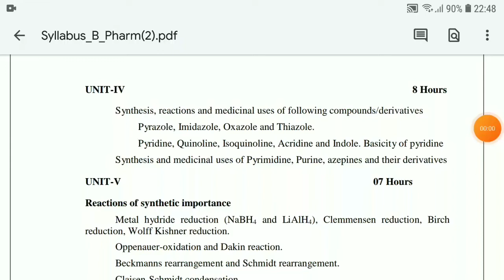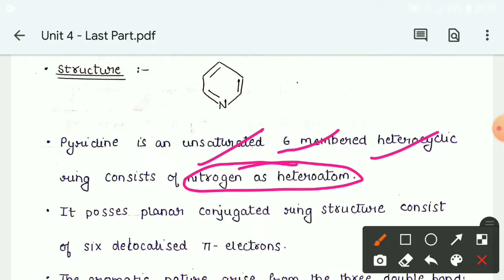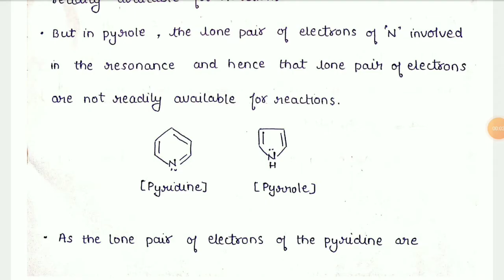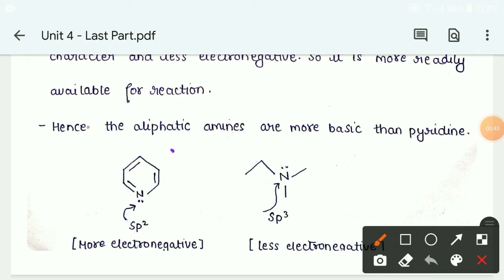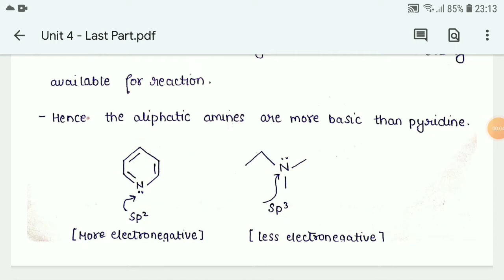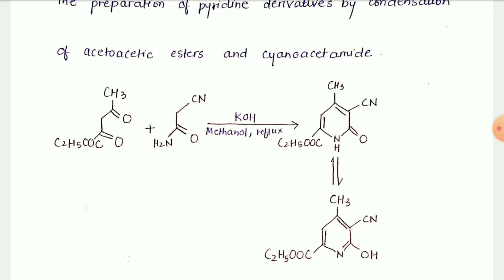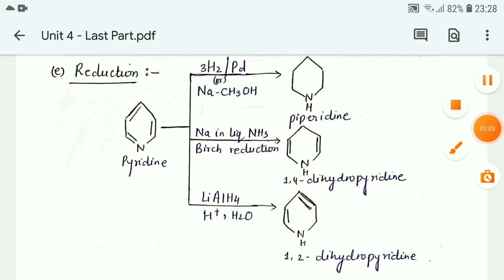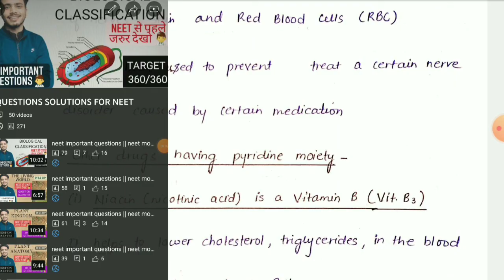Pyridine | Pyridine organic chemistry | pyridine synthesis | pyridine structure | pyridine resonance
1. pyridine
2. Pyridine resonance structure
3. basicity of pyridine
4. pyridine heterocyclic compound
5. pyridine synthesis and reaction
6. b pharmacy organic chemistry unit 4
7. pyridine Nucleophilic substitution reaction
8. pyridine is more basic than pyrrole
9. why pyridine is more basic than pyrrole

[ FOR NOTES + PRACTICAL + IMPORTANT Q/A.]

pyridine
Pyridine resonance structure
basicity of pyridine
pyridine heterocyclic compound
pyridine synthesis and reaction
b pharmacy organic chemistry unit 4
pyridine Nucleophilic substitution reaction
pyridine is more basic than pyrrole
why pyridine is more basic than pyrrole